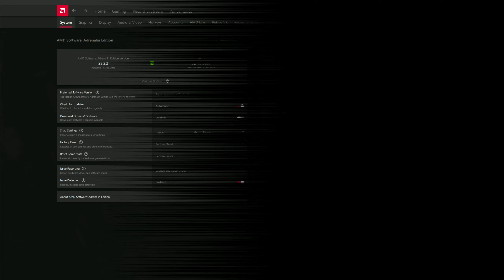Returnal | RX 6700 XT | R7 5700X | 1440p | High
Recorded on PC with AMD Software.
Game was running from SSD.

SYSTEM:
PSU: ASUS ROG Strix 850W, 80 Plus Gold
MB: ASUS ROG Strix B550-E
CPU: AMD Ryzen 7 5700X
GPU: ASUS ROG Strix Radeon RX 6700 XT OC, 12 GB GDDR6
RAM: TeamGroup Delta RGB 32GB(4x8GB) DDR4-3200, CL16
M.2: Samsung 980 500GB and Samsung 980 1TB
SSD: 2x Samsung 870 1TB
HDD: Seagate SkyHawk 4TB 7200rpm
AIO: ASUS Rog Ryujin II 240
Case: Lian Li O11 Air Mini
Case Fans: 6x Lian Li SL140, 1x Lian Li SL120
Cooler Master Vertical Graphics Card Holder Kit V3

Windows 11